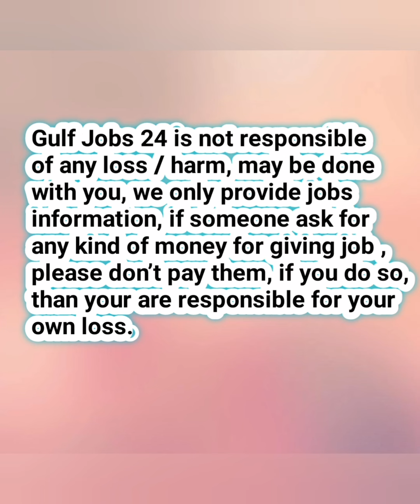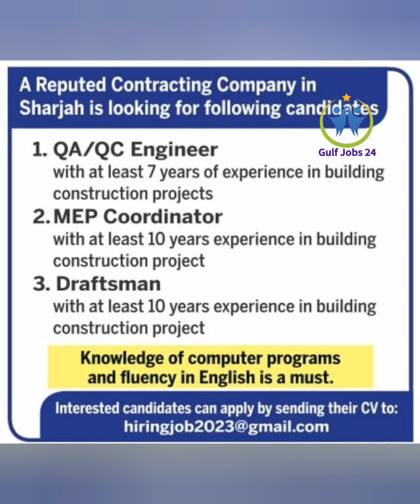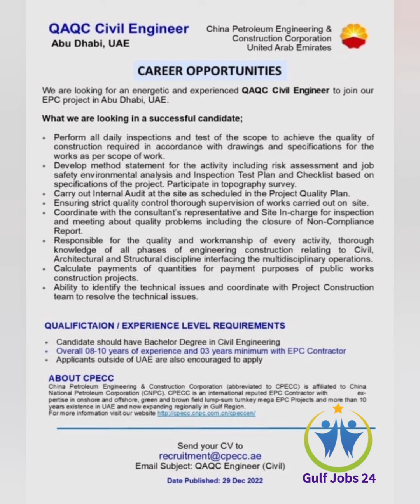Jobs in Dubai | UAE Jobs Today | Job in UAE 2023